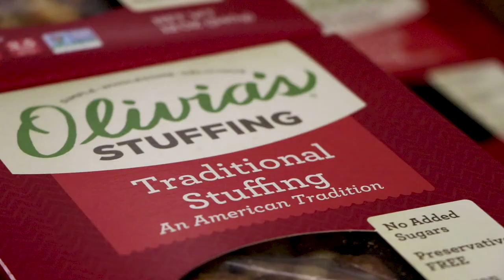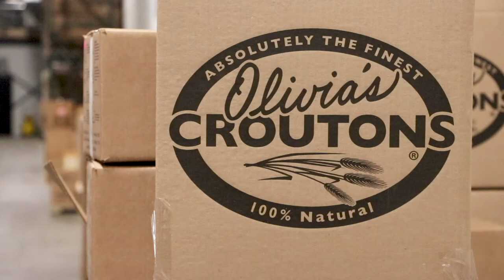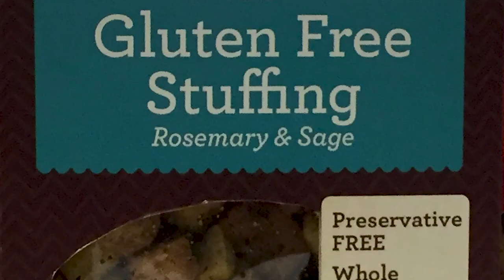Grow Your Business With Help From the Vermont Agency of Agriculture, Food & Markets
Learn how you can grow your business with help from the Vermont Agency of Agriculture, Food & Markets. We encourage Vermont agricultural and forestry businesses to take a look at this valuable funding opportunity. To learn more about Trade Show Assistance grants